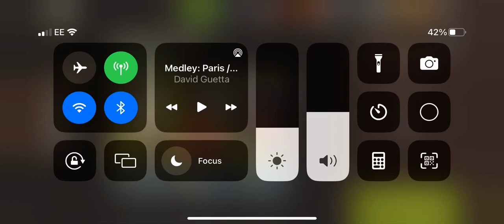Deadly hike lvl 38